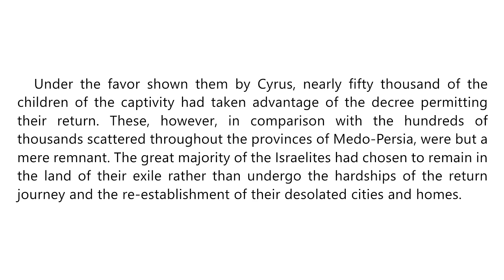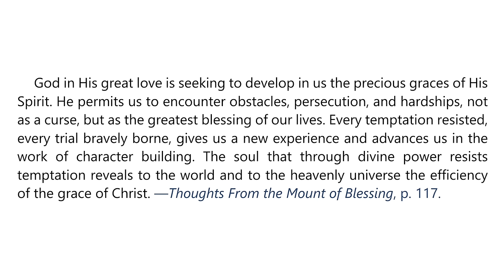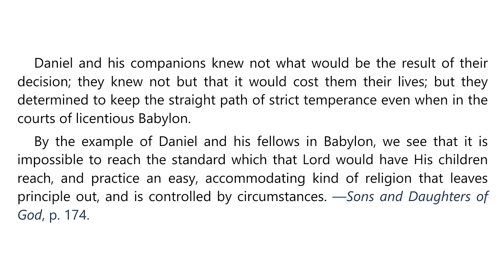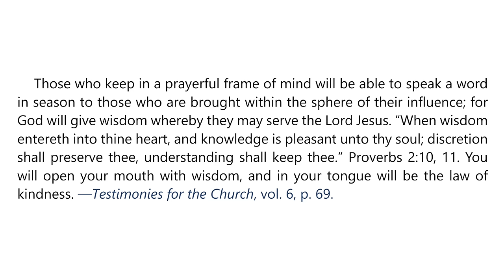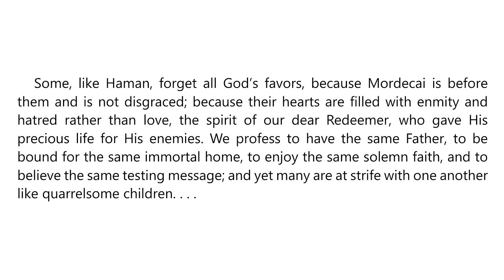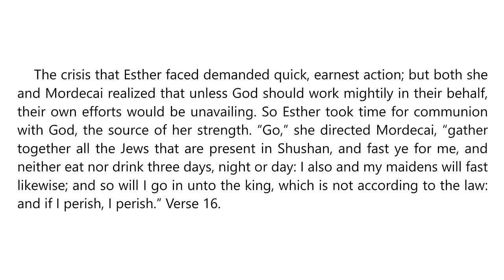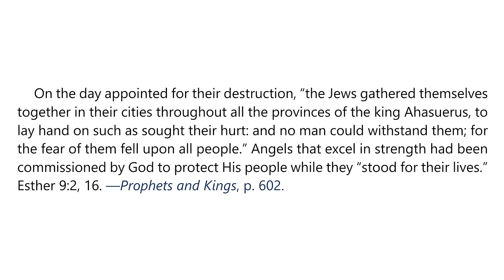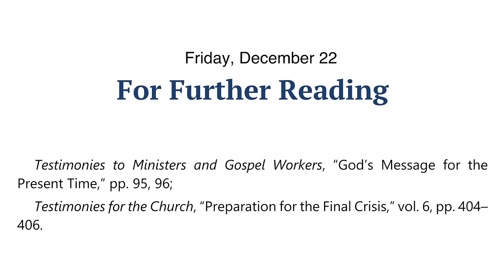2023 Q4 Lesson 12 – EGW Notes – Esther and Mordecai – Audio by Carla Morris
00:00 | Sabbath Afternoon
03:51 | Sunday, Dec 17
07:28 | Monday, Dec 18
10:47 | Tuesday, Dec 19
14:24 | Wednesday, Dec 20
18:04 | Thursday, Dec 21
21:22 | Friday, Dec 22